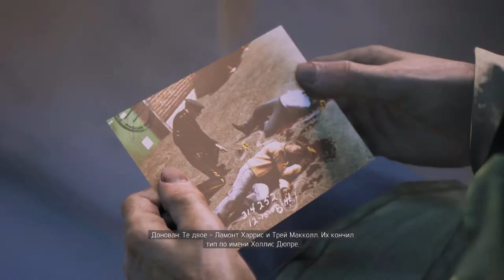Mafia 3: Definitive Edition - Часть 11: Благотворительный вечер